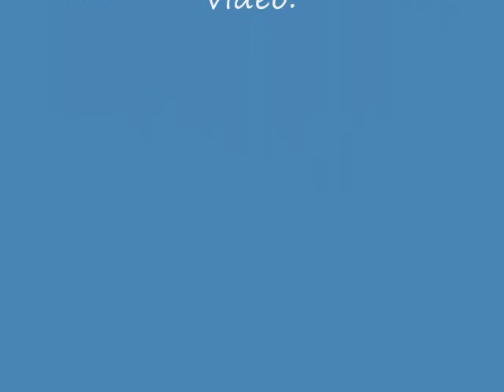Cars of the 50's.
A video my 12 year old Son made for his Grandpa.